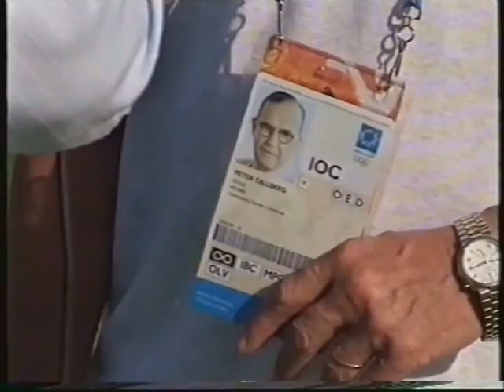Olympiakisat Ateena 2004 Kreikkalaisten tilanne on ollut selvä jo pitkän aikaa